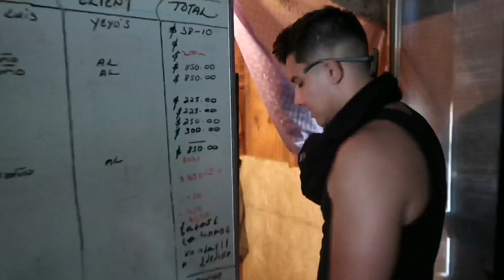Went deep in Mexico.. Appreciate what you have.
Before I went to Baja Beach Fest I stayed at some family friends home. I hope this video can show people to always be grateful for what you have. I went to Mexico and it opened my eyes a lot. It would mean a lot if you shared and comment on this video.